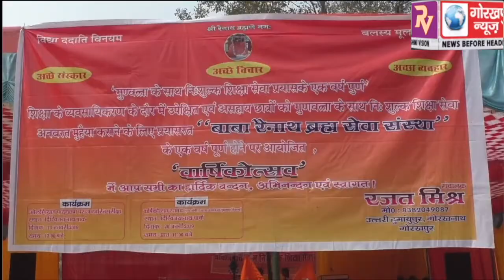निःशुल्क शिक्षा सेवा संस्थान का वार्षिकोत्सव हुआ सम्पन्न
निःशुल्क शिक्षा सेवा संस्थान का वार्षिकोत्सव हुआ सम्पन्न,सांस्कृतिक कार्यक्रमों  ने दर्शकों को लुभाया